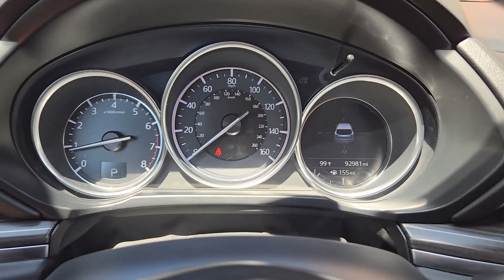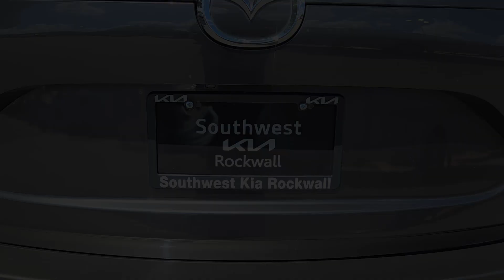2017 Mazda CX-5 Grand Touring Rockwall, Garland, Mesquite, Dallas, McKinney TX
Pre-Owned 2017 Mazda CX-5 Grand Touring available at Southwest Kia Rockwall located in 1790 I-30 Frontage Road, Rockwall, TX, 75087. Servicing the Rockwall, Garland, Mesquite, Dallas, McKinney area.

CX-5

Get into the  2017  Mazda CX-5.  Presenting the Mazda CX-5, the efficient  crossover with superb handling and a premium interior. Available all-wheel-drive capability and flexible cargo space make this driver-focused compact SUV as versatile as it is beautiful. Give yourself the driving pleasure you deserve in this athletic CX-5. Our team will give you an outstanding road test experience. Stop in today!